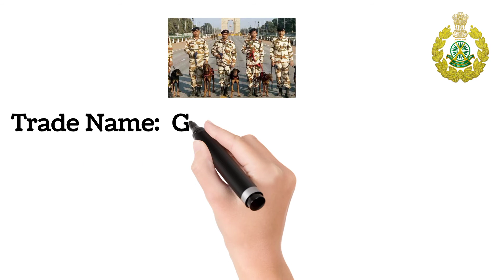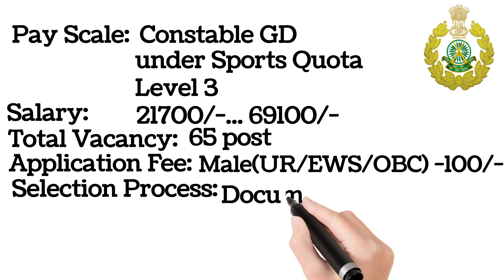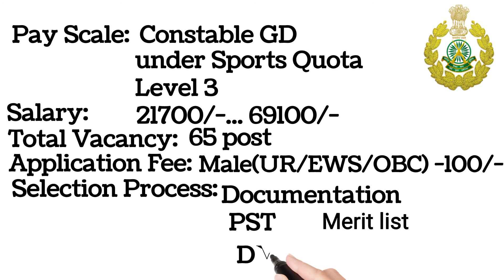ITBP GD Constable Recruitment 2021 || ITBP New Vacancy || ITBP Bharti 2021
ITBP GD Constable Recruitment 2021 ||
ITBP New Vacancy ||

pradipta edna
edna with pradipta
edna by pradipta

Hii Friends, WelCome on eDNA ( praDipta KB ) .Hence You Will get  All Type Of Government JOB Alert & Private JoB Alert as well. Also we will update You About Exam Dates, Admit Card, Results, Government Schemes and Updated News from INDIAN GOVERNMENT. Our Channel contains Recruitment of SSC, BANK, RAILWAY, UPSC, FOOD SUPPLY, WATER SUPPLY, POLICE, HIGH COURT, DISTRICT COURT, INDIAN(ARMY,NAVY,AIRFORCE) and other jobs.
                   We will promise you that You will get All Latest Government Job all Over India and Private Job update.

About this Content:

ITBP Constable Recruitment 2021 - Indo Titetan Border Police (ITBP) has relased new recruitment notification for 65 Constable (General Duty) job vacancy. You will find complete information about this job like - application process, important dates, application fee, age limit, admit card, result, selection process, exam pattern, cutoff, eligibility, no of vacancy, payscale etc. We also mention that "Who Can Apply" this feature ensures that you are eligible or not.

itbp new vacancy
Itbp gd
Itbp constable